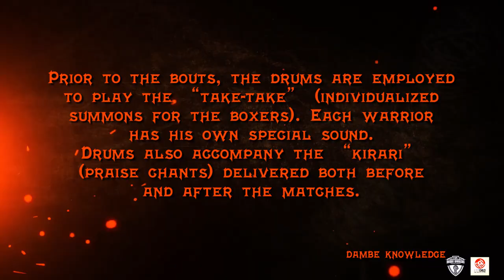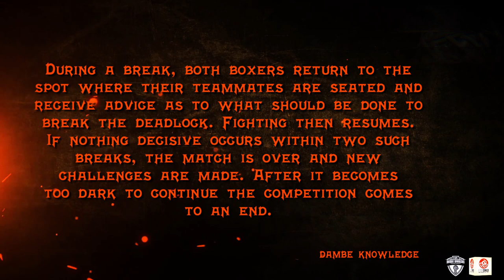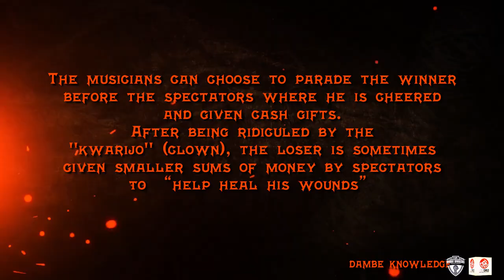DAMBE WARRIORS 201 | He was Knocked Out and The Sky is Falling on Him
The round starts, knocked out in 2 seconds and the sky starts falling.